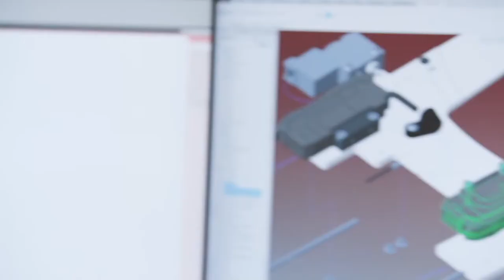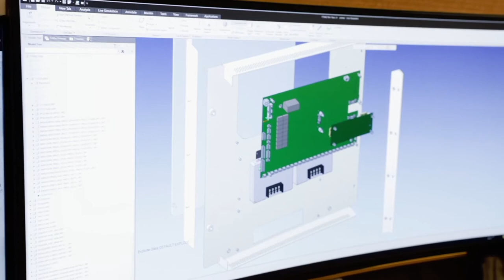Join the Onto Innovation Team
At Onto Innovation, when we look at semiconductor wafers, chips, and the way they are packaged, we don’t just see well-engineered materials conveniently arranged. We see the hard work, the collaboration with each other and with our customers and the limitless potential that enables and empowers our world. Join us in the world of connected thinking.